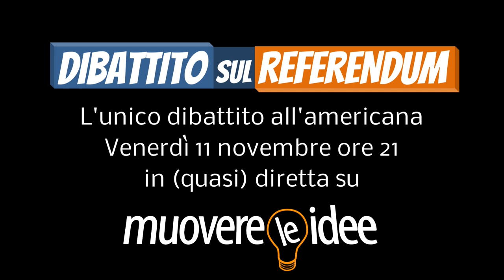Domani live - Dibattito all'americana sul Referendum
Domani, venerdì 11 novembre, alle 21, vi aspettiamo qui sul nostro canale Youtube per seguire l'unico dibattito all'americana sul referendum costituzionale. Non mancate!